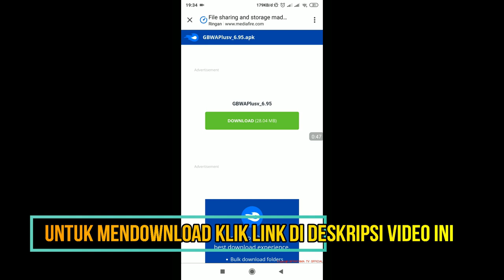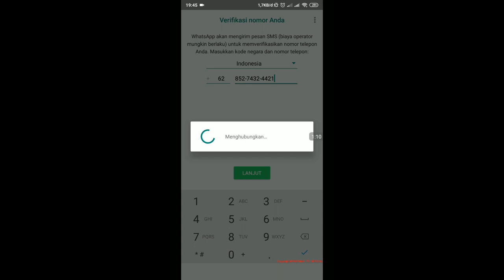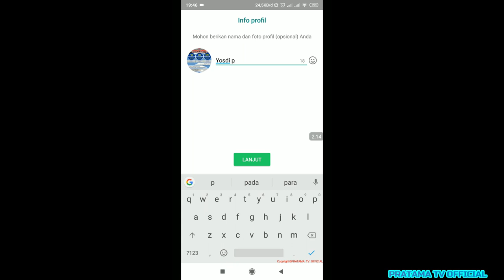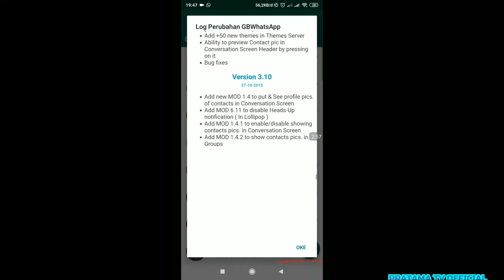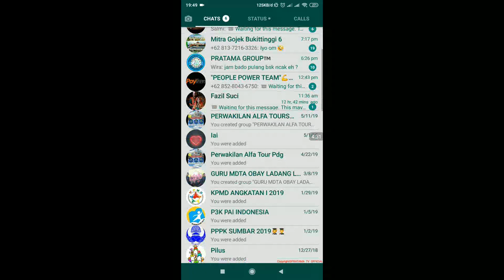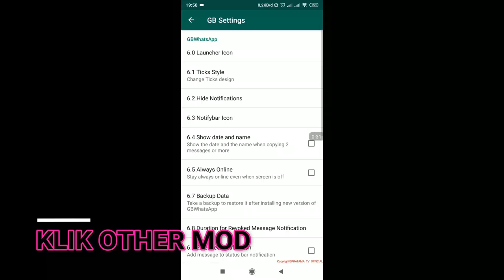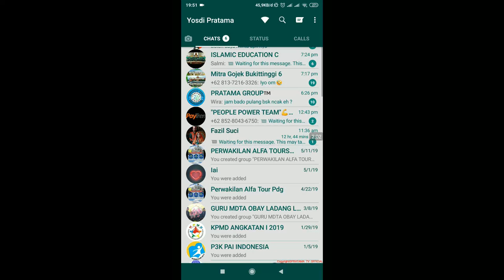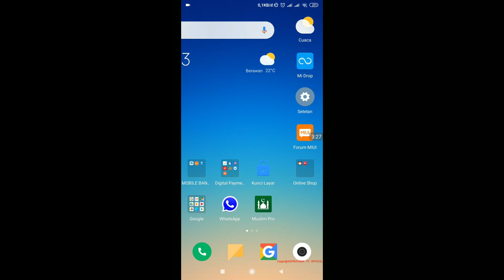Cara Mengatasi WhatsApp Kena Bl0k1R Sementara - GB WhatsApp - Mod - Whatapp Plus